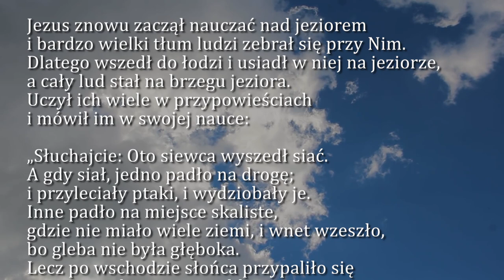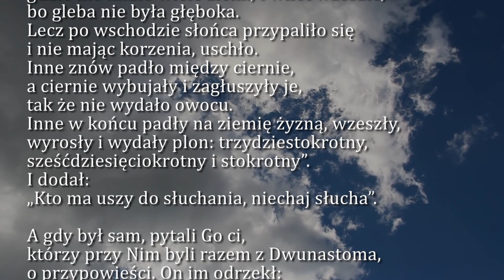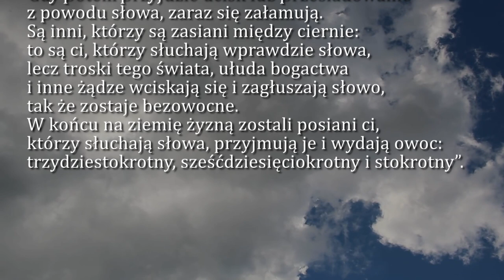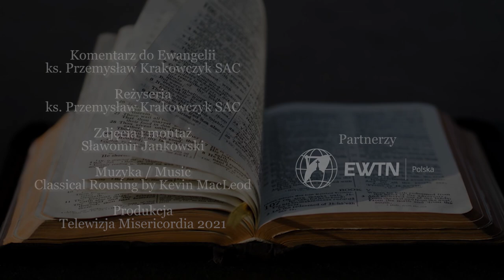Dobra Nowina na dziś | 27 stycznia - Środa, III tyg. zwykłego